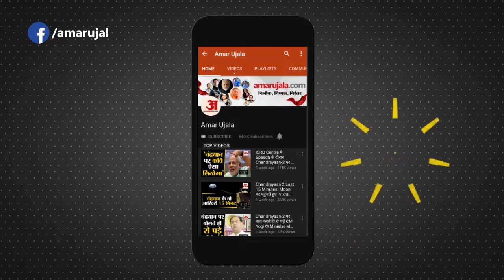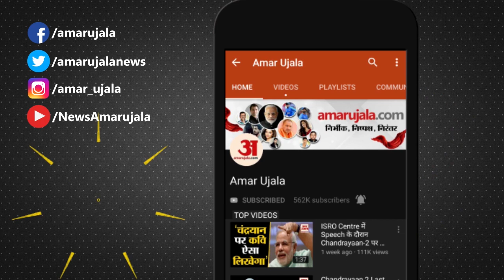Bihar Assembly Session 2020 | शपथग्रहण के दौरान AIMIM विधायक ने ‘हिन्दुस्तान’ शब्द पर जताई आपत्ति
Bihar Assembly Session 2020 | बिहार की नवगठित 17वीं विधानसभा में शपथग्रहण के दौरान हंगामा हो गया। AIMIM MLA Akhtarul Iman ने ‘Hindustan’ शब्द पर जताई आपत्ति। इसे लेकर बवाल हो गया।